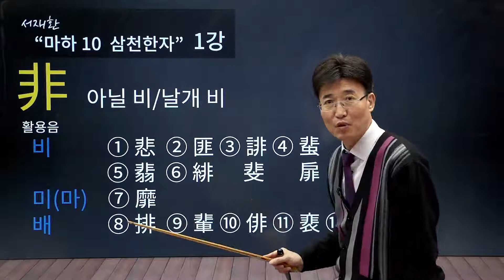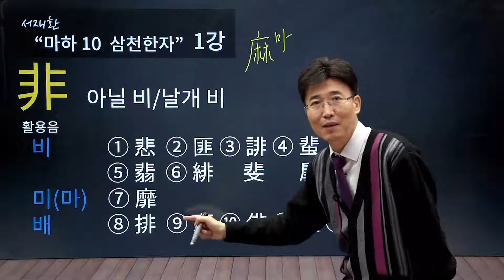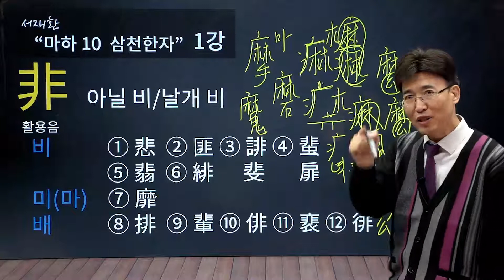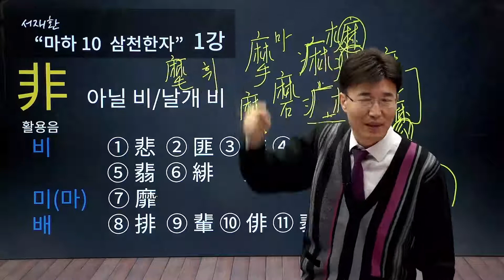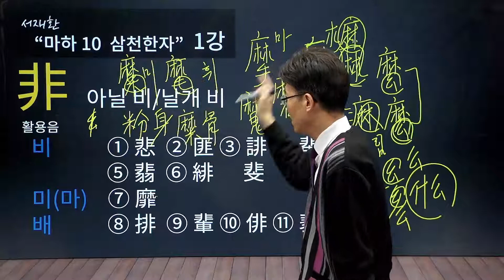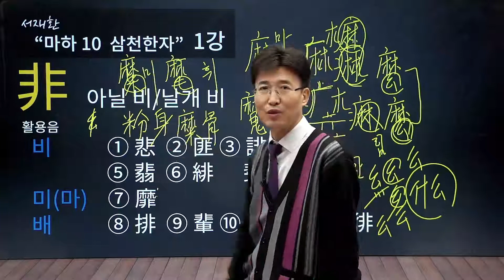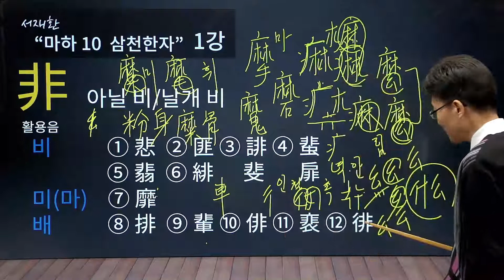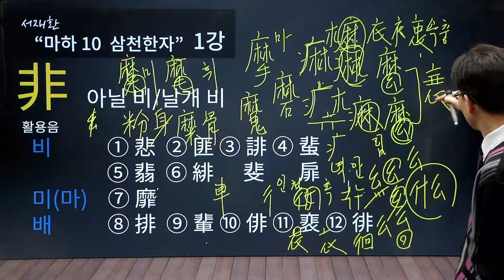서재환의 삼천한자 1강 (1/5) ☎ 구입 문의 :1688-5954 , 1688-4940 ]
강력추천 한자공부 급수한자 한문공부 서재환 "삼천한자" 강의 1강 입니다.